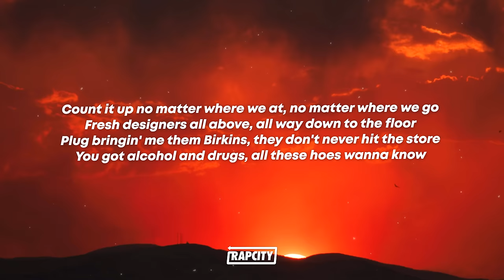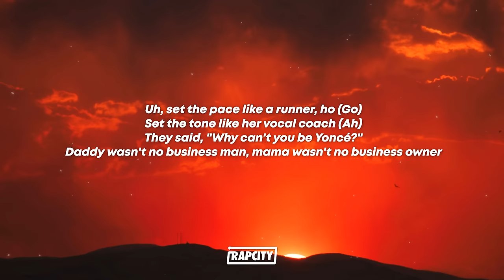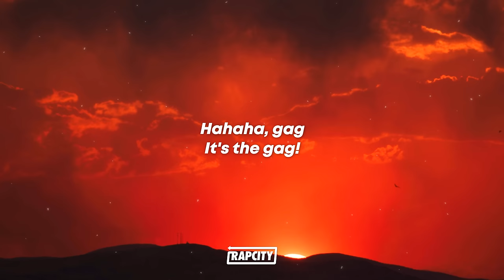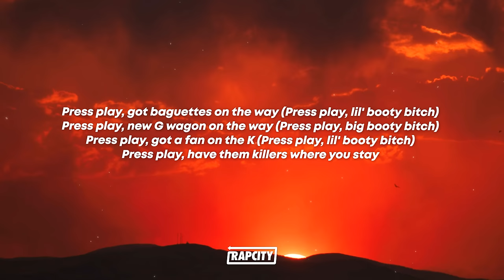Nicki Minaj - Press Play (Lyrics) ft. Future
🎵 Lyrics:

Yeah, press play, lil' booty bitch
Yeah, press play, big booty bitch
Press play, big, big, big booty bitch (ATL Jacob, ATL Jacob)

[Chorus: Future]
Press play, got baguettes on the way (Press play, lil' booty bitch)
Press play, new G wagon on the way (Press play, big booty bitch)
Press play, got a fan on the K (Press play, lil' booty bitch)
Press play, have them killers where you stay (Press play, big booty, big booty bitch)

Bitches come a dime a dozen, life's too short
Shorty blow down a n*gga like a Newport
Rolex bezel, got it froze like a frost cup
Put the dope on the stove, n*gga, Scott Storch
Count it up no matter where we at, no matter where we go
Fresh designers all above, all way down to the floor
Plug bringin' me them Birkins, they don't never hit the store
You got alcohol and drugs, all these hoes wanna know
You gon' shake it up for a band, you gon' shake it up for free
You gon' do it for a broke n*gga, you gon' do it for a G

[Refrain: Future]
Press play, lil' booty bitch
Press play, big, big booty bitch

It's the big booty bitch, a big booty bitch
He don't want no nice ho, a bad moody bitch
When I leave Gag City, I fly to Pluto, shit
Draw the four, five, reverse, I'm the uno, bitch (Oop)
Uh, set the pace like a runner, ho (Go)
Set the tone like her vocal coach (Ah)
They said, "Why can't you be Yoncé?"
Daddy wasn't no business man, mama wasn't no business owner
Mm, what an idiot
You can't be me, I'm already it
I been saucy, they all wanna skinny dip
I am your label's obsession, you's another guinea pig (Oop, ah, oop)
Top of every list including your man bucket
Been on the chart so long, I told Billboard to dust it
These sheep ain't got the nerve, I heard I done struck it
It ain't a hate train if you conduct it
He-he-he gon' cook it up and bag it up and put it in the streets
Got the makks on pause, they gon' press play for me
Press play big, big, big dick n*gga
Press play if you got some good dick, n*gga

[Chorus: Future, Nicki Minaj]
Press play, got baguettes on the way (Press play, lil' booty bitch; oop)
Press play, got a fan on the K (Press play, lil' booty bitch; kyuh)
Press play (Press play, lil' booty bitch)
Press play (Press play, big booty bitch)
Press play, have them killers where you stay (Brrrt)
Press play, got a fan on the K

I had to put these chickens back in they coup like a two door, ho
I hear you talkin', but who you talkin' to though, ho?
Hahaha, gag
It's the gag!

[Chorus: Future]
Press play, have them killers where you stay